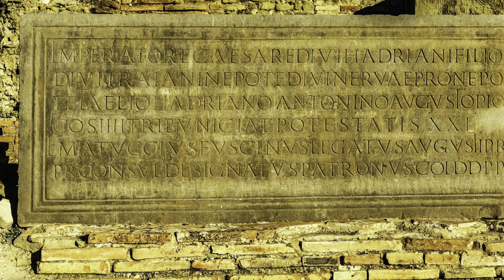Timgad Roman Colony - Five important facts about Timgad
Five important facts about Timgad - the ancient Roman treasuse in Algeria in North Africa
Timgad is one of the best preserved Roman cities.

Five important facts about Timgad - the ancient Roman treasuse in Africa
Timgad, in Algeria in North Africa is one of the best preserved Roman cities. | Verbis Latinis | Latin Simple